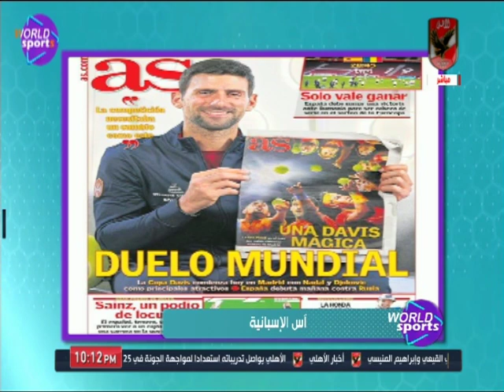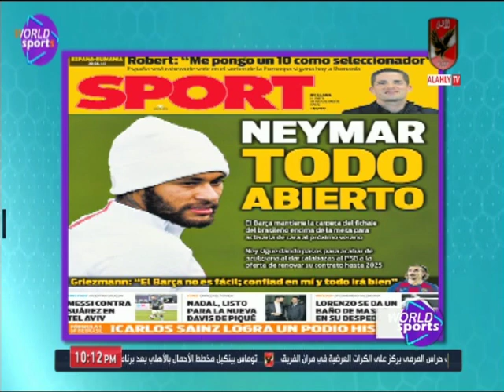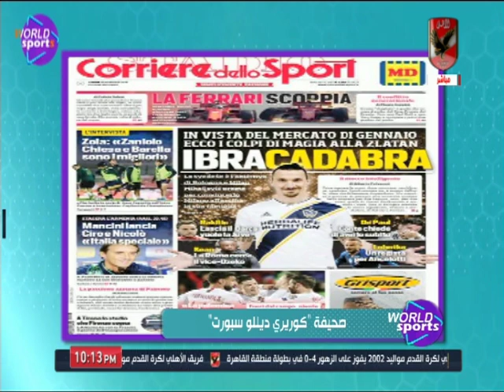عمر ربيع ياسين يستعرض جولة فى صحف الرياضة العالمية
التردد: 12341 أفقي.
القمر: نايل سات.
معامل الخطأ: 5/6.
معدل الترميز: 27500